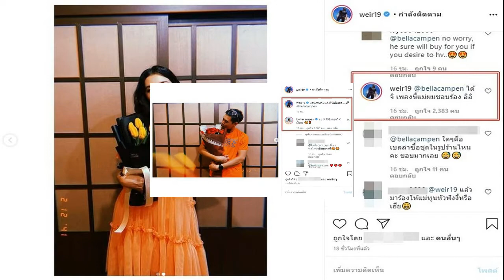เวียร์ หยอดรัก เบลล่า ผ่านเพลง กุหลาบแดง บอกเพลงนี้แม่ผมชอบร้อง